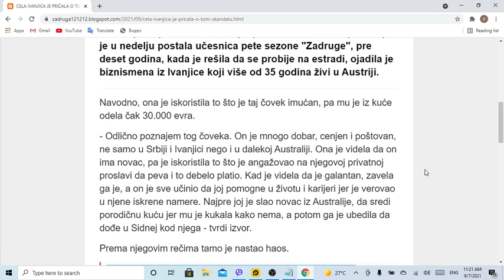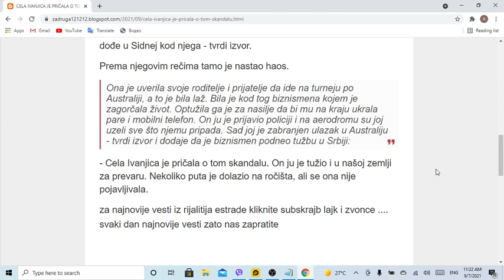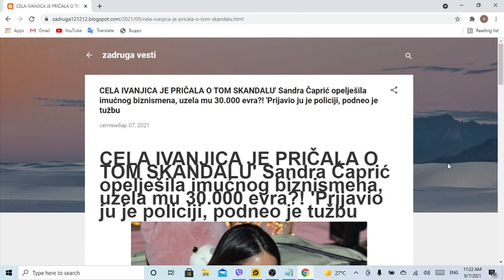CELA IVANJICA JE PRIČALA O TOM SKANDALU' Sandra Čaprić opelješila imućnog biznismena, uzela mu 30 00